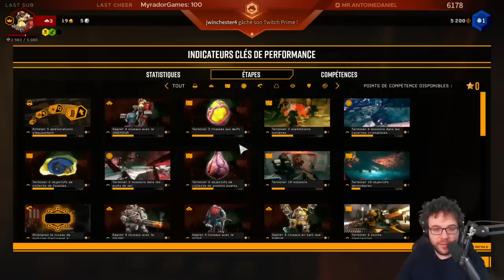ON RENTRE DU BOULOT | Deep Rock Galactic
Deuxième partie du live sur Deep Rock Galactic en compagnie de Fred & Seb, que des réussites !